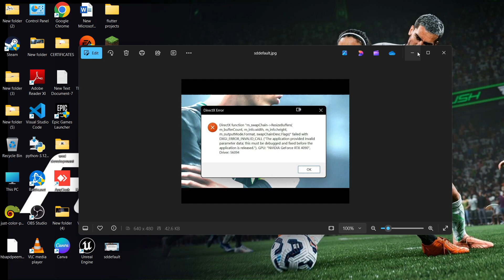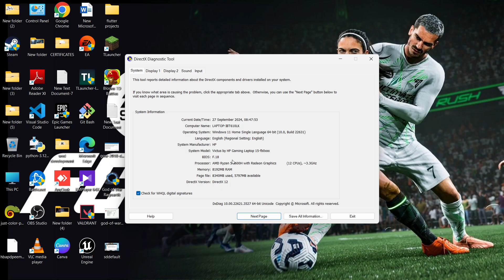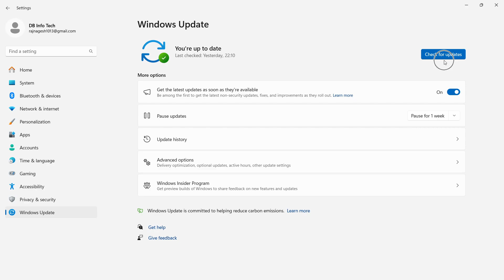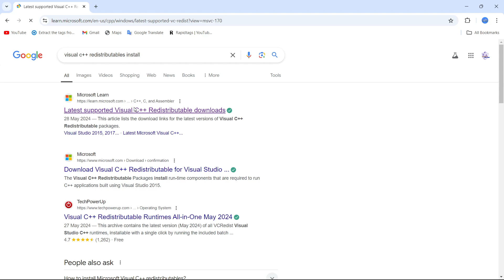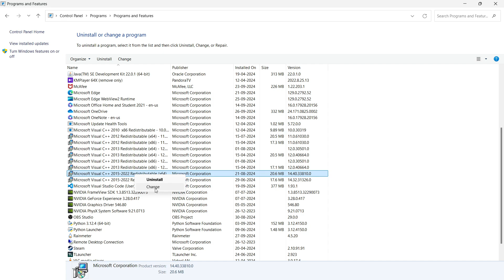Fix EA SPORTS FC 25 DirectX Function Error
In this video i'm showing and making you for Fix EA SPORTS FC 25 DirectX Function Error.If it doesn't work, restart your game and try again. Also make sure the issue isn't on the end of your network service provider.

fc 25 directx bug
fc 25 directx issues
fc 25 directx problems
fc 25 directx not working
fc 25 directx error codes
fc 25 directx fix
fc 25 directx error code
fc 25 directx error
fc 25 directx errors pc
how to fix fc 25 directx errors
fc 25 directx error fixes
ea fc 25 directx errors fix
how to fix directx error in ea fc 25
directx error solution for ea fc 25
ea fc 25 directx 12 error fix
ea fc 25 low fps directx issue